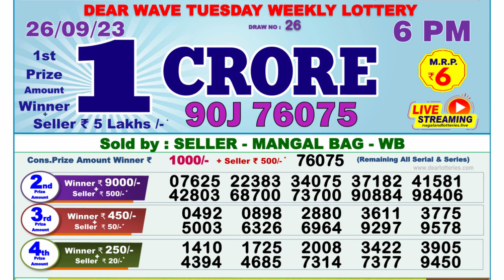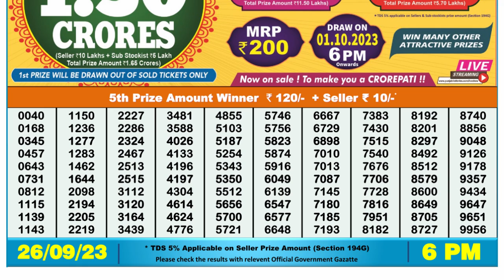🔴Dear Lottery Sambad Live 6pm today 26.09.23 Nagaland State Lottery Result